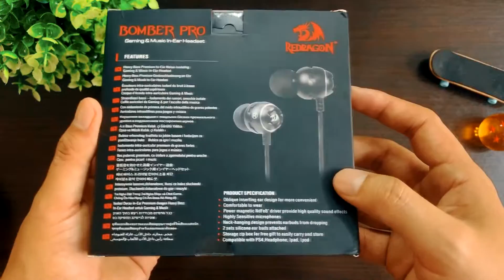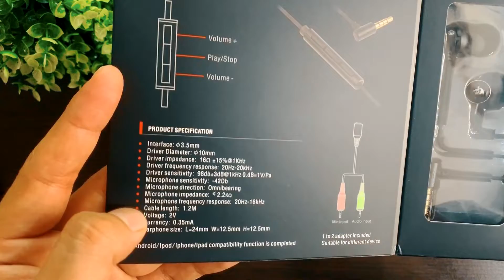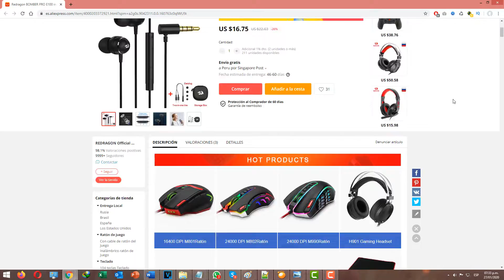Unboxing Redragon BOMBER PRO E100 | 🎧 Headset in-ear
Unboxing y review de los audífonos 🎧 in-ear de la marca Redragon modelo Bomber Pro E100.
Audífono de buen rendimiento económico para música y para jugar (consolas y PC)